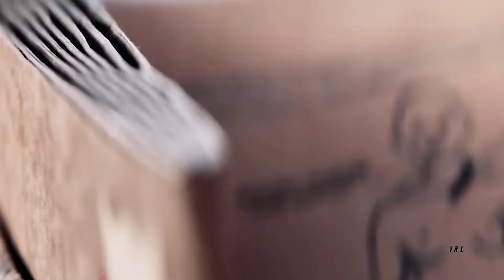Horror Cypher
I wanted to make my own edit of the Horror cypher made by "Aaron Fraser-Nash".